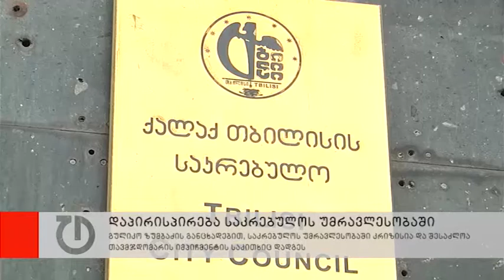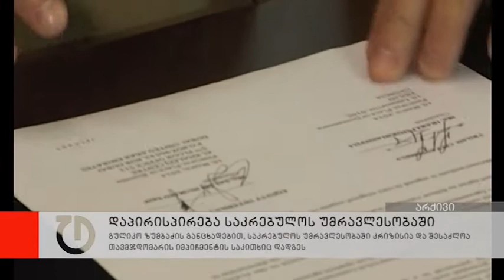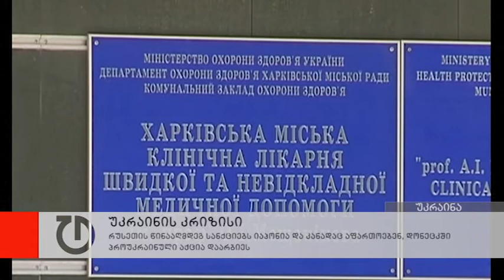ახალი ამბები: 29 აპრილი, 2014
-- ანტიდისკრიმინაციული კანონის განხილვა ხმაურის ფონზე. ადამიანის უფლებათა დაცვის კომიტეტის სხდომა ჯერ დეპუტატმა თამარ კორძაიამ, ხოლო შემდეგ სასულიერო პირებმა პროტესტის ნიშნად დატოვეს
-- ცვლილებები მაუწყებლობის კანონში. საზოგადოებრივი მაუწყებლის ბორდის ის წევრები, რომლებიც თანამდებობაზე საკონსტიტუციო სასამართლომ აღადგინა, მონიტორინგის საბჭოში შევლენ
-- დაპირისპირება საკრებულოს უმრავლესობაში. თბილისის საკრებულოში შესაძლოა ფრაქცია ქართული ოცნება - თბილისელები დაიშალოს. გულიკო ზუმბაძემ საკრებულოს თავმჯდომარე თაღლითურ გარიგებაში დაადანაშაულა
-- შალვა თათუხაშვილის ოჯახის წევრებმა ერთთვიანი პაუზის შემდეგ პროკურატურასთან აქცია გამართეს. მათ გაურკვეველ ვითარებაში გარდაცვლილი მოწმის დაკითხვის სრული ჩანაწერი მოითხოვეს
-- ევროკავშირმა დამატებით 15 ადამიანს ახალი სანქციები დაუწესა. აშშ-სა და ევროკავშირის შემდეგ სანქციებს რუსეთის წინააღდეგ იაპონიაც აფართოებს. ამ ქვეყანაში შესვლა კიდევ 23 რუს პოლიტიკოსს და ბიზნესმენს აეკრძალება
-- უკრაინის კრიზისთან დაკავშირებით, NATO ბალტიის ქვეყნებში სამხედრო ბაზებს აძლიერებს. ლიტვაში 4 ბრიტანული ავიაგამანადგურებელი დაეშვა, ესტონეთში კი ამერიკის საჰაერო სადესანტო ბრიგადის 150 სამხედრო მოსამსახურე ჩავიდა